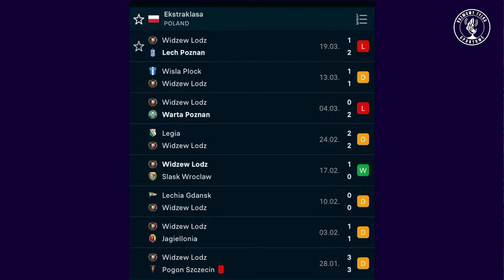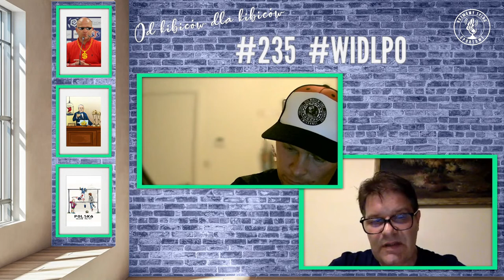#235 Widzew - Lech 1:2 | Bez punktów z MP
10 minut przed końcem prowadziliśmy  1:0 jednak klasyk w Łodzi kończymy bez punktów.
O tym meczu Sosen porozmawia z tr. Mroczkowskim oraz Pawłem Gołaszewskim (Piłka nożna)
Serdecznie Was zapraszamy | DRUŻYNA R

Konrad Reszka Radosław Mroczkowski Lechia Gdańsk